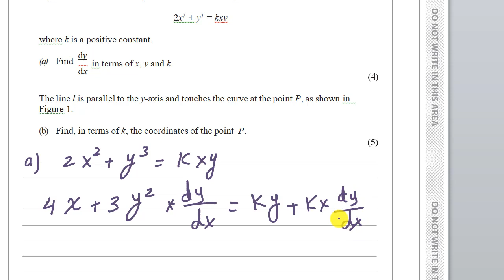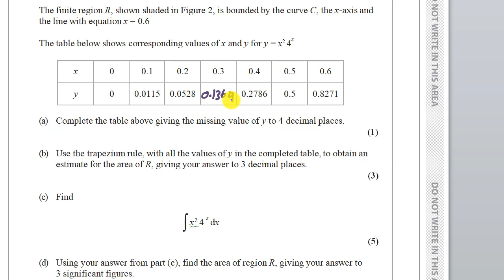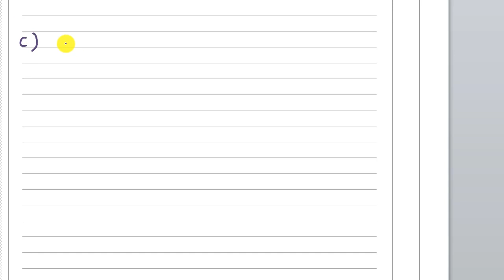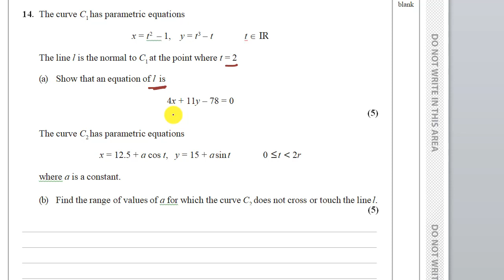Edexcel IAL Math C34/Oct/2019/Part3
Complete solution of Edexcel Mathematics IAL C34/October/2019 part3
From Qs 11 to Qs 14